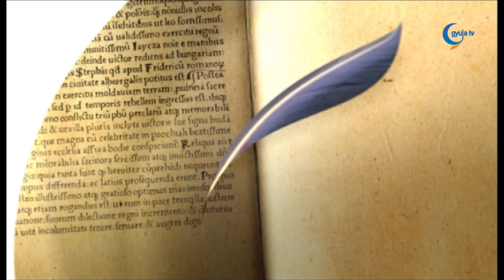2022. 06. 16. Balogh Ottó